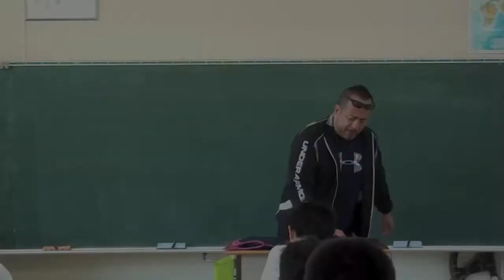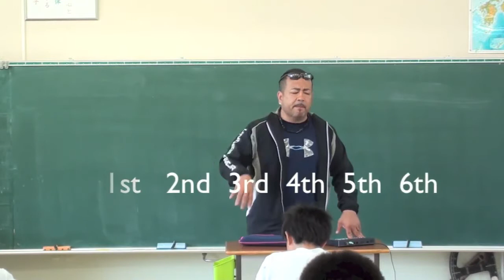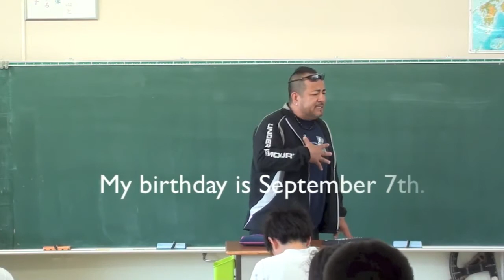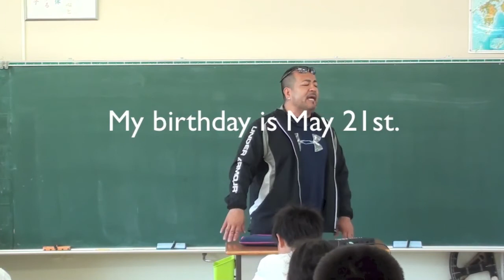E4- LET'S CHANT - MONTHS AND DATES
LOVE THE WAY HE DID